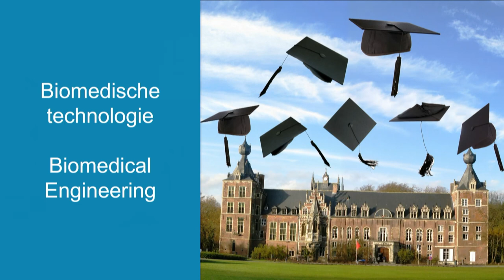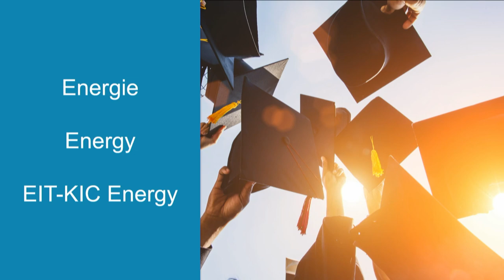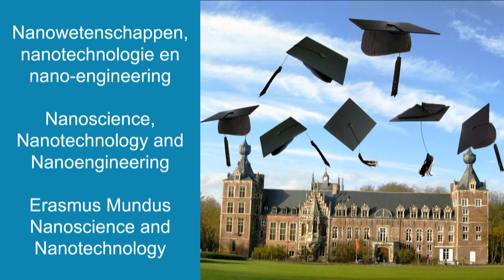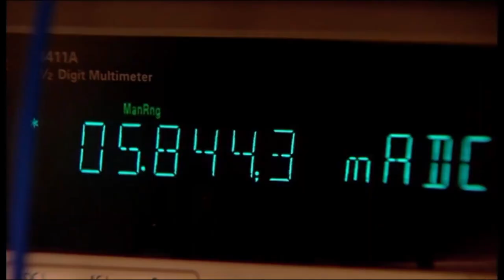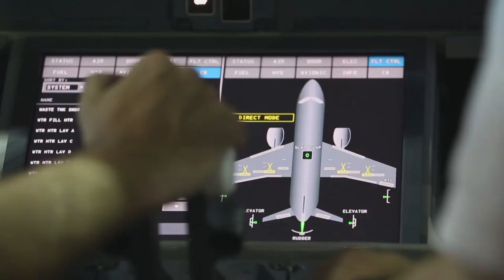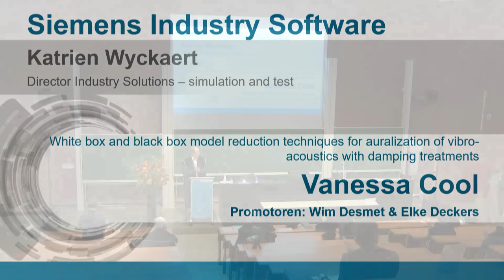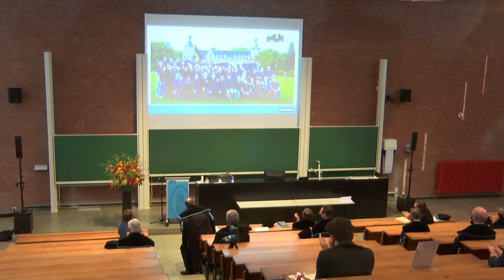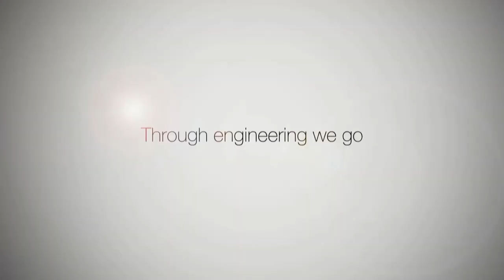Promotieviering /Graduation ceremony 11 september 2020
Livestream van de promotieviering en uitreiking van de masterproefprijzen, in beperkte kring omwille van de coronamaatregelen.